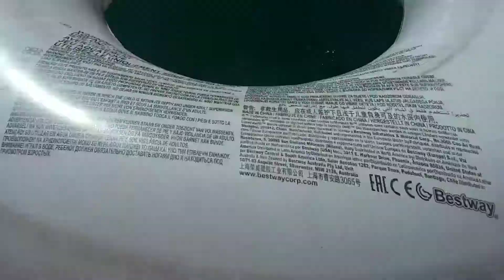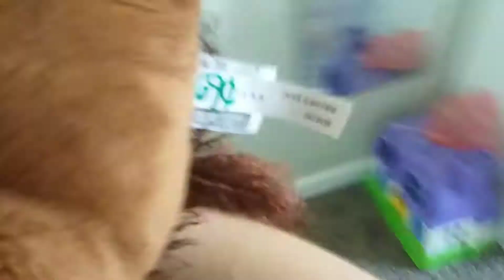February 18, 2019